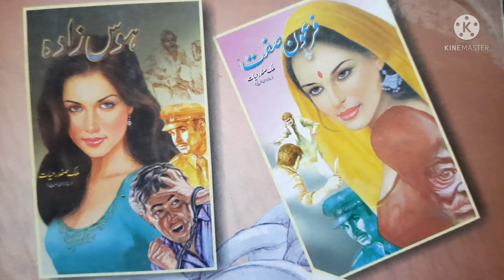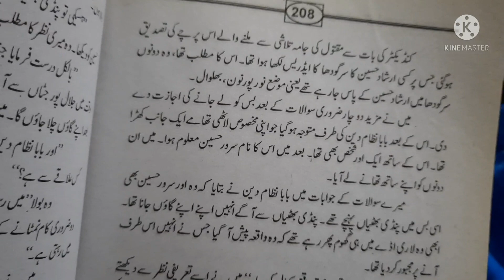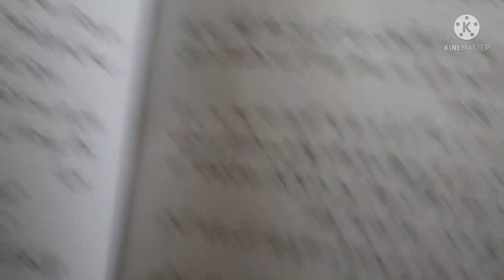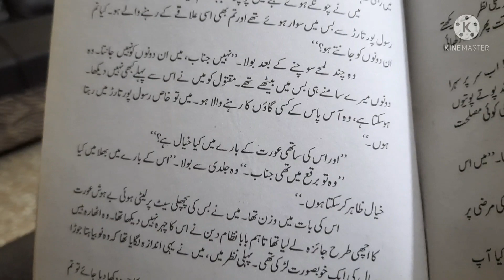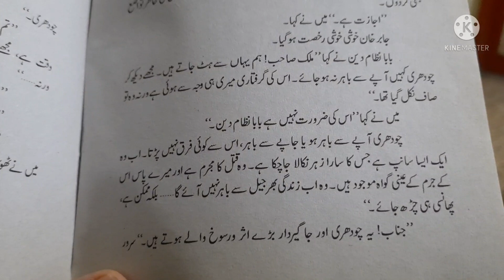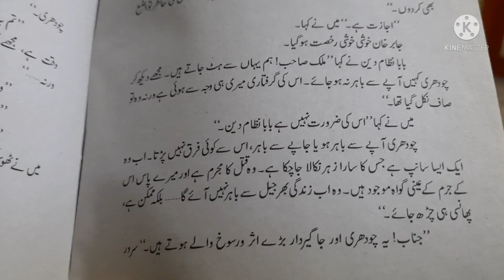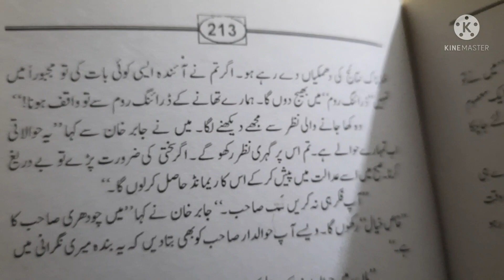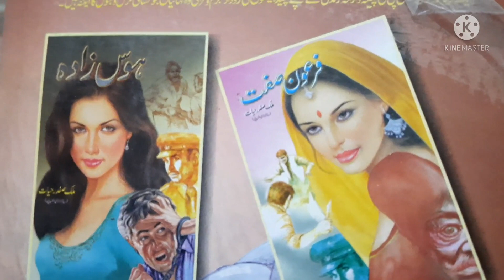murder mystery/police stories/retired dsp malik safdar hayat/part 3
جائے وقوعہ پر چھان بین / تفتیش کی گاڑی رواں دواں / ریٹائرڈ ڈی ایس پی ملک صفدر حیات کی یادداشتیں